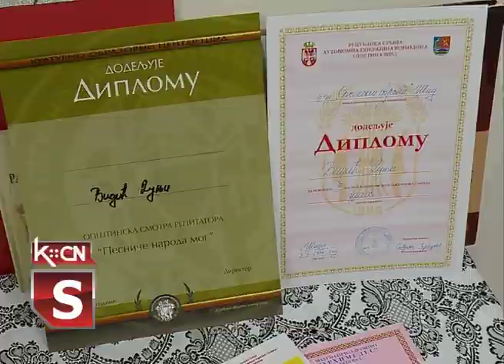Upis u školu Sremski front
Pod sloganom „Da naša škola bude i tvoja škola” odvija se upis budućih učenika prvog razreda u Osnovnoj školi „Sremski front” U Šidu. Roditelji ili staratelji mogu svoje mališane upisati podnošenjem zahteva, bez obzira na teritorijalnu pripadnost.